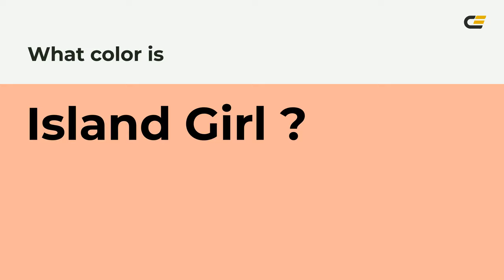Island Girl color ffb59a hex Cool Red color ffb59a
What color is Island Girl ? ffb59a hex, Cool Red color ffb59a

Hex ffb59a Color Code is also known as Island Girl color

Hex ffb59a Color code in RGB color code model is created after adding 100% red color, 70.98% green color and 60.39% blue color.
Hex ffb59a Color code in CMYK color (process color) code model is generated after subtraction of 0% cyan, 29% magenta, 4% yellow, 0% black.